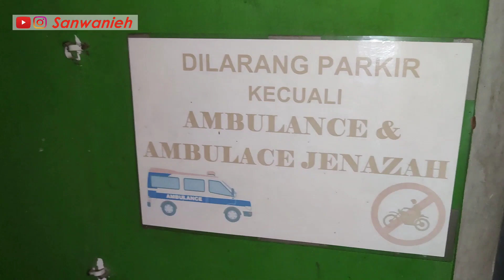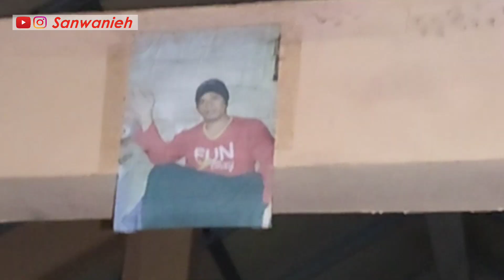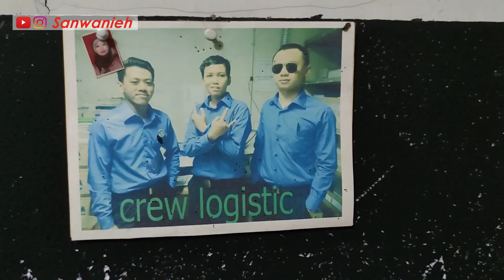Den Ananda | Penelusuran Rumah Sakit yang terbengkalai 15 tahun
Assalamualaikum Manteman

kali ini saya coba iseng ikut penelusuran bareng Mas nanda di salah satu Rumah Sakit yg sudah terbengkalai selama 15 Tahun.

katanya sih dulu ada yg bunuh diri di Rumah Sakit tersebut.. ngerrii

Terima Kasih Manteman yg sudah nonton